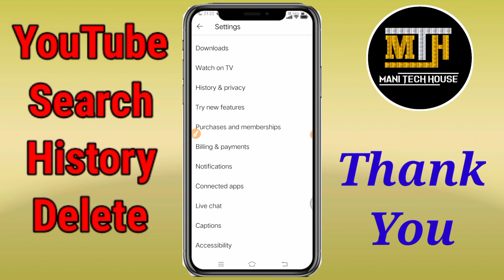YouTube Search History Kaise Delete Karen | How To Delete YouTube Search History | Mani Tech House